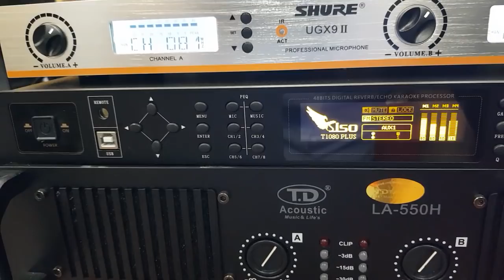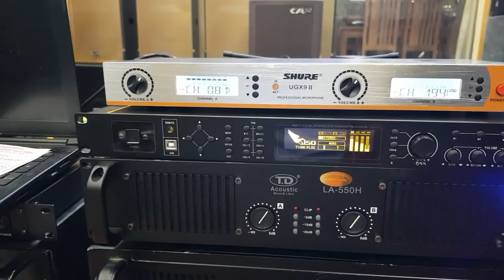Vang số SISO T1080plus. Theo bác Thanh về Kiên Giang. Cty0936583140